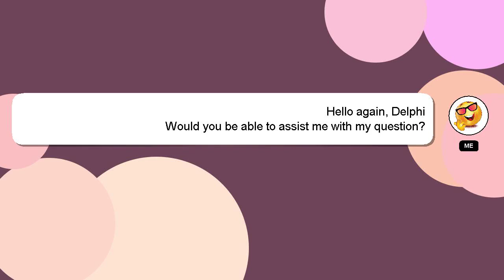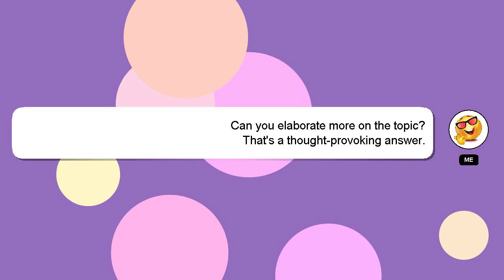How to implement change in your life?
Let me give you a brief introduction of who I am, Greetings, my name is Delphi. I can assist you in answering your queries. - How to implement change in your life?

Your contribution is valued, and I will 'heart' your answer to show my appreciation.

*2 What we are experimenting :*